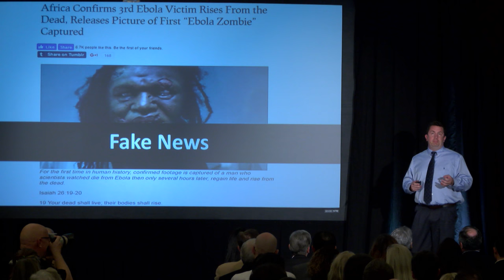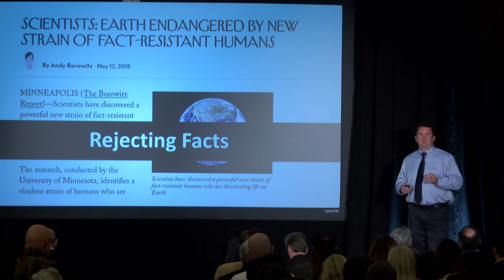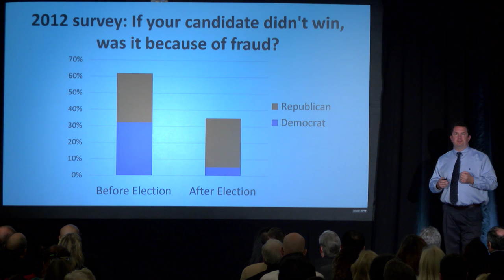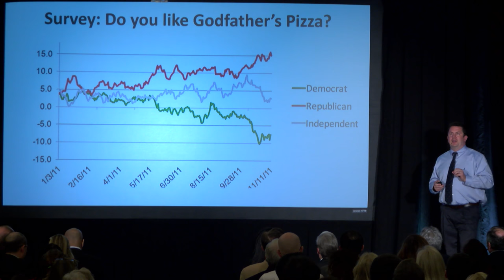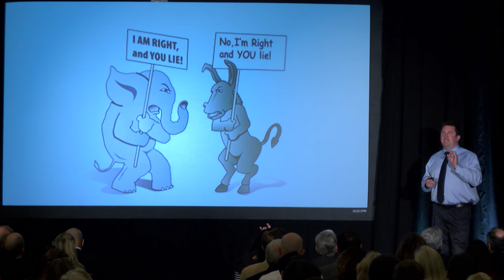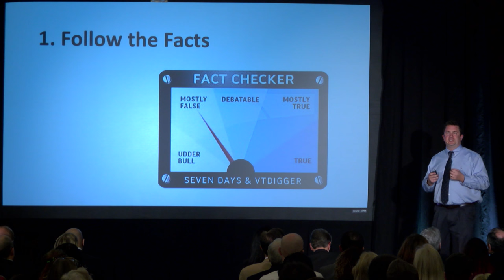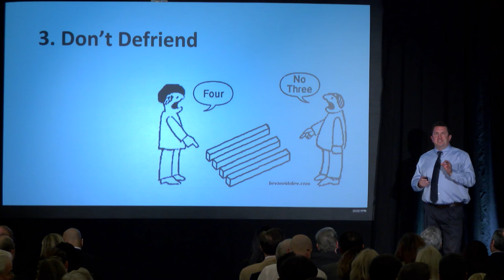'Cane Talks: Opinion, Information, and Democracy: What We Believe and How it Will Shape Our Future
Opinion, Information, and Democracy:  What We Believe and How it Will Shape Our Future

Joseph Uscinski
Associate Professor of Political Science
University of Miami College of Arts and Sciences

A healthy democracy requires citizens to make choices based on accurate information. But with the rise of social media, people across the political spectrum have retreated inside polarized echo chambers. Many others are unsure whether the news they see is even true. How can we make informed political choices in a new era of fake news and conspiracies? What can we do to ensure that facts guide the choices we make for our future?  Join University of Miami Political Scientist Joseph Uscinski to learn what the recent presidential campaign reveals about how Americans make political choices.

Joseph Uscinski is associate professor of political science at University of Miami and author of the recent Oxford bestselling book American Conspiracy Theories. Professor Uscinski’s research on contemporary politics, the media and conspiracies has appeared in dozens of scholarly journals and he is frequently called upon to provide perspectives in the national media including recent writing in Newsweek, The Washington Post, and Politico. He is currently working on two new books and collaborating with a team of scholars from across Europe.

For more 'Cane Talks, visit canetalks.miami.edu